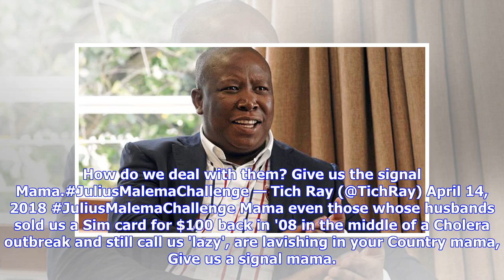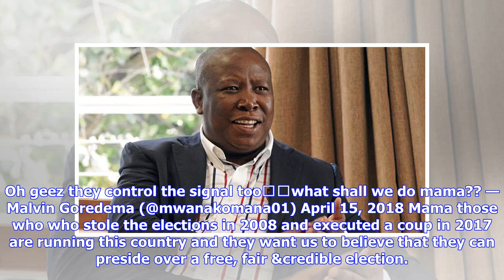Breaking News | Zimbabweans Take On The JuliusMalemaChallenge ⋆ Pindula News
The JuliusMalemaChallenge has been trending on Twitter ever since firebrand South African politician, Julius Malema made an impassioned speech in which he called out all the people he felt were shading crocodile tears for the late liberation war icon Winnie Madikizela-Mandela. Zimbabweans also took up the challenge and here are some of the more interesting tweets: Even those who say they are fighting corruption mama, they are awarding their spouses huge government contracts and grabbing more la...